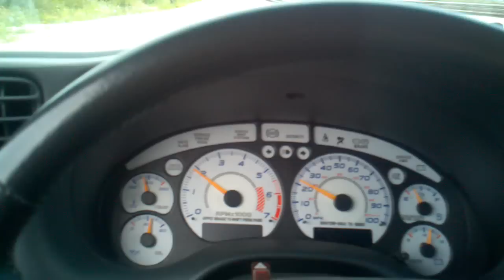blazer xtreme ls1